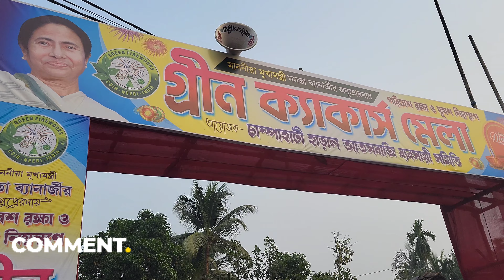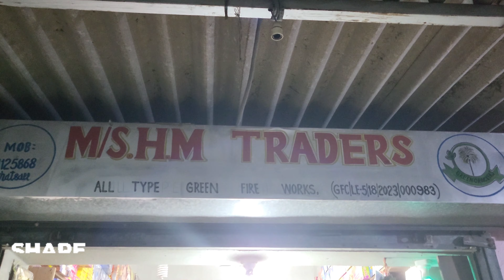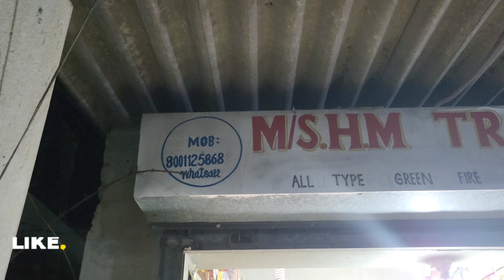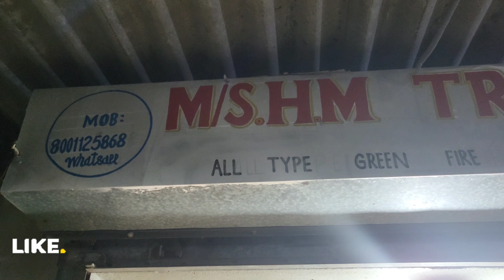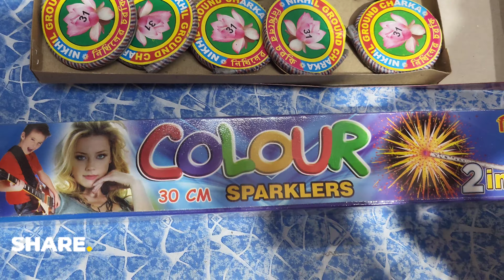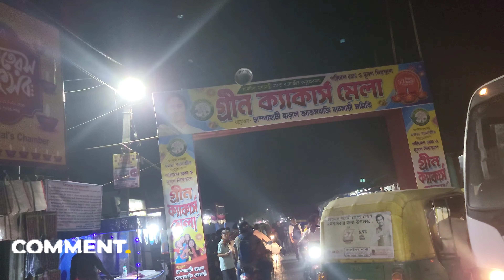চম্পাহাটি বাজি বাজার এ পুলিশ চেকিং। কম দাম এ শিবকাশি বাজি।